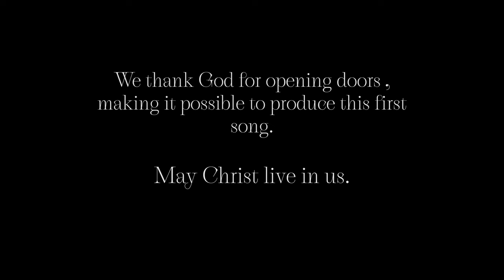Emmanuel - St. Joseph's English School Choir